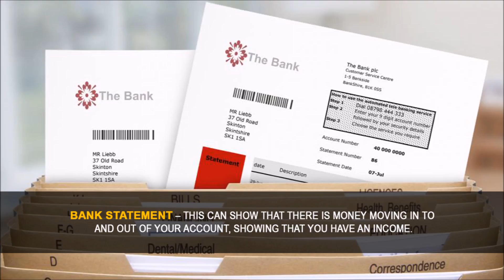Get Bail information at Fast Bail Bail Bond Store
Let our family of bail agents help your family during this stressful time. Our local agents work directly with the jail personnel for immediate release of your family member or friend. So the bail process is fast.